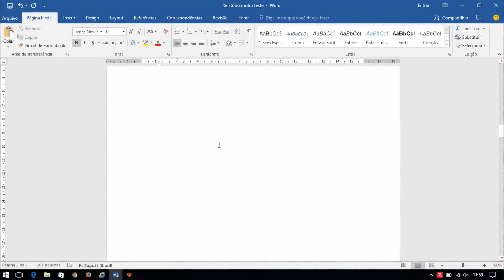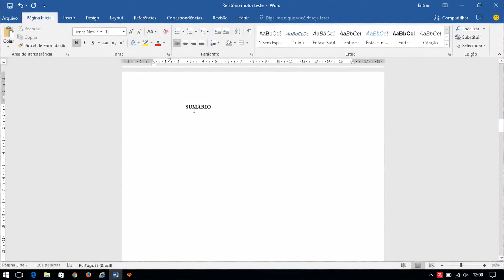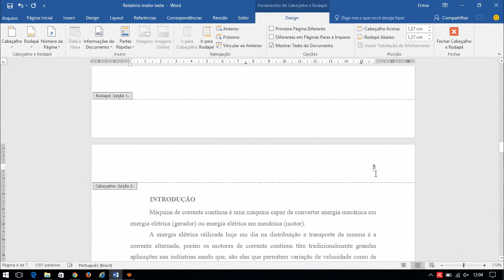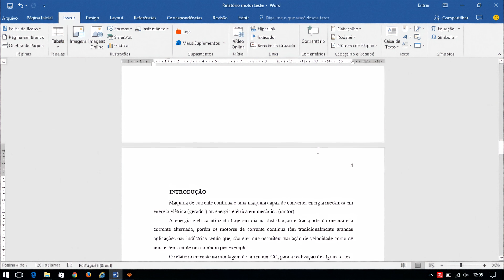Como inserir número de páginas a partir da INTRODUÇÃO - TCC (Word 2016, 2013, 2010)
Aprenda de maneira rápida e fácil como inserir número de páginas a partir da introdução ou da página desejada.

Não que este vídeo seja apenas para elaboração de TCC, pois servirá para qualquer tipo de trabalho que você esteja fazendo. Mas o Trabalho de Conclusão de Curso é tido muitas vezes como um pesadelo, a maioria das Faculdades exigem o TCC para que o aluno conclua o curso, eu já passei por isso e sei muito bem como é difícil e cansativo.

Antes de mais nada eu gostaria de te fazer uma pergunta: E se você conseguisse desenvolver o seu TCC muito mais rápido e com muito mais facilidade? Isso é possível, conheça a ferramenta que está no fixada no primeiro comentário!

Mas se você não se interessou por esta ferramenta citada acima, acredito que  está desenvolvendo o seu no Word, certo? Sabendo da dificuldade principalmente de universitários, estudantes ao elaborar um trabalho, artigo científico, venho trazer de maneira fácil, como o próprio título diz, inserir número de páginas a partir da Introdução. Sei que é uma dúvida muito comum, espero que ajude.

CORREÇÃO: A CAPA NÃO CONTA. NA EXPLICAÇÃO NÃO ERA PRA ELA TER ENTRADO NA NUMERAÇÃO, O CERTO É COMEÇAR A PARTIR DA FOLHA DE ROSTO (CONTRA CAPA), OU SEJA A MINHA INTRODUÇÃO FICARIA SENDO A PÁGINA 3. OBRIGADO!